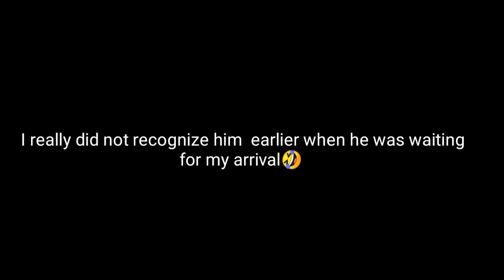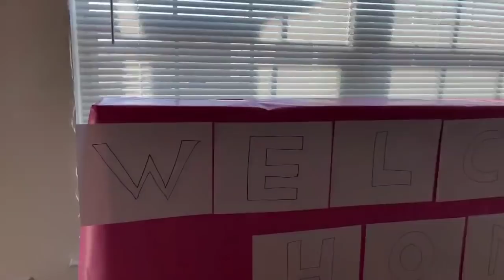OUR FIRST MEETING 2021 FILIPINA & AMERICAN ARRIVAL VLOG ( K1 VISA)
Milton (American/Filipino) and Mariane (Filipina) were in LDR (long distance relationship) for many years before meeting in person for the 1st time in the Philippines. Milton traveled to from the USA to the Philippines many times until finally he asked for her hand in marriage and got engaged. Today, Milton & Mariane are living together in the USA. NO MORE LDR!!!

Instagram (Mariane): marianeosorio11
Instagram (Kuya Milton): kuyamilton

TikTok (Mariane): @marianefilipina
TikTok (Kuya Milton): @kuyamilton